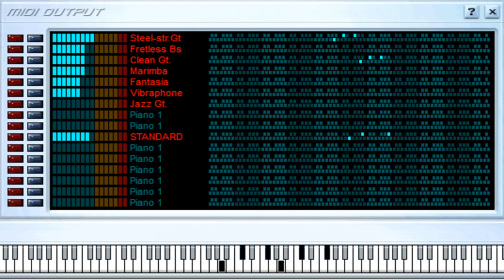Pan Invasion - Robert Greenidge - Midi File (OnlyOne)